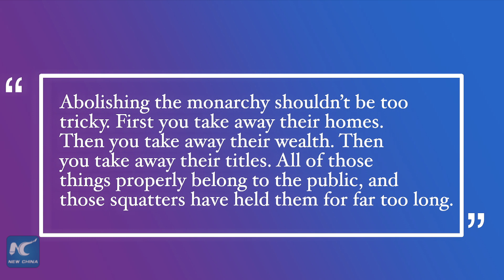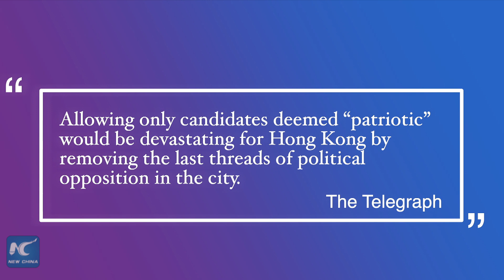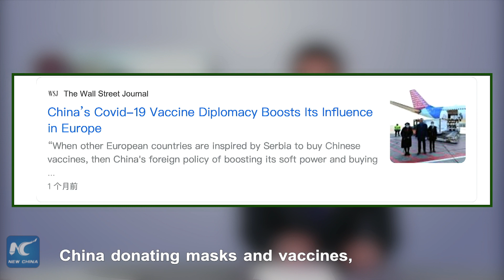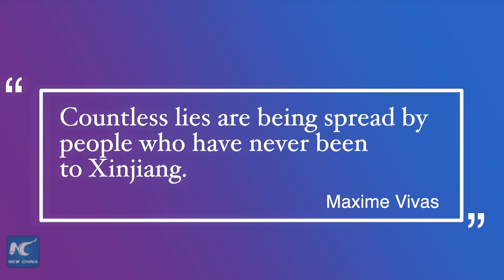Xinhua Commentary: Western media's agenda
From calling an end to the British monarchy to fabricating forced labor in China's Xinjiang, the Western news outlets never shy away from selling their own ideologies and pushing their agenda.